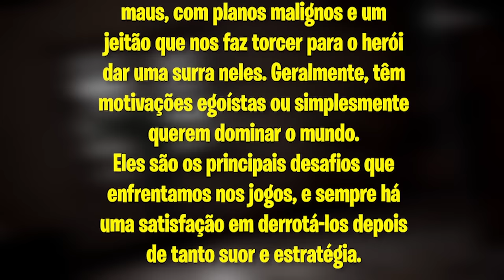POR QUE ADORAMOS OS VILÕES DOS VIDEOGAMES? UMA ANÁLISE HISTÓRICA!